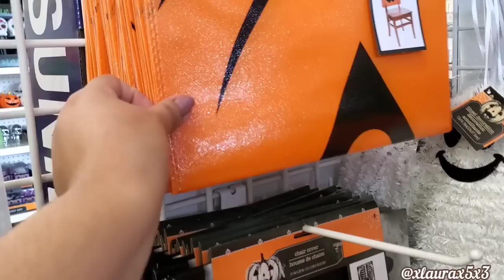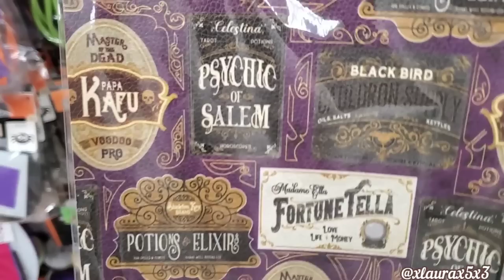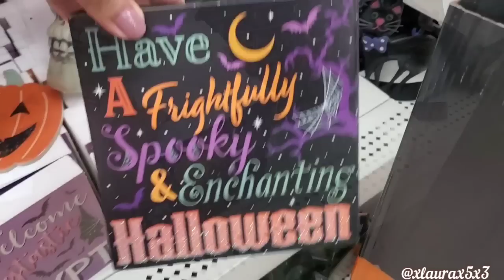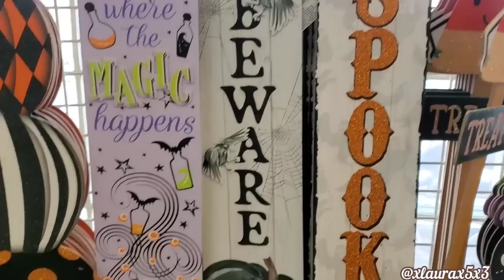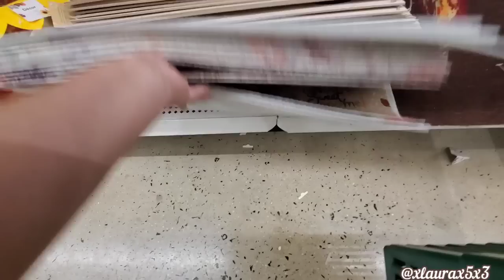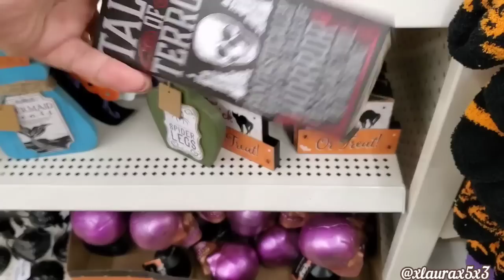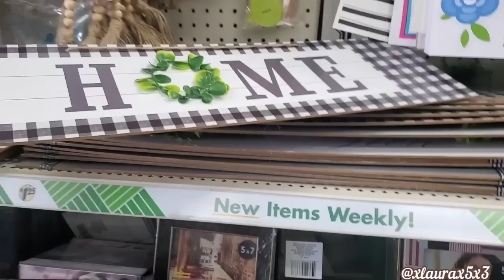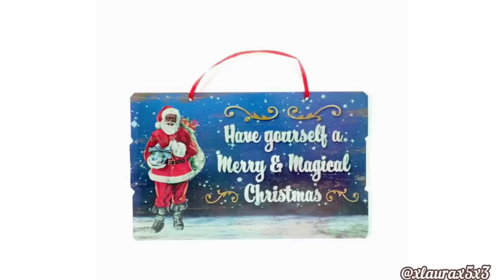AMAZING DOLLAR TREE SHOP WITH ME 😮 CHRISTMAS 2023 SNEAK PEEK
Woah! Lots of great new finds this time! Enjoy this walkthrough!
Have you missed my previous Dollar Tree videos?

☆ I receive a small percentage if you purchase something through my shop. It is greatly appreciated if you do! 🙏 😇